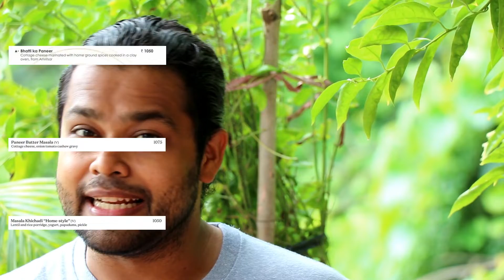The Only Secret Of Awesome Presentation Skills [2020]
Presentation Skills is the most essential requirement on today's professional market. A lot of people today suffer financially, socially and professionally because they lack the right presentation skills. So what exactly is Presentation skills? Does it apply to only professionals or does it even apply to mega corporations, conglomerates, bands and franchisees.

Here we present the secret to how we can use the power of our words to influence people, convince them and even programme their mind to follow what we tell them. Emphasizing on your words and your presentation skills definitely improves your likelihood of getting a job, selling your product, clearing an interview or even influencing people around you. Why do words matter so much? Its our reaction to these words. How we are emotionally connected to certain words and we react to it in a certain manner. Mega corporations, famous brands know this fact  and they use it to their advantage when they are advertising and promoting their brand.

This video explains how advertisements manipulate us into buying things we don't really need but just because they sound right to us. Implement these presentation and marketing skills to whatever product or skill that you are selling and see the difference for yourself.

If these tips help you in anyway, please share your experience with me in the comment section below. I would love to hear from you. Also share your suggestions and feedback on the same.